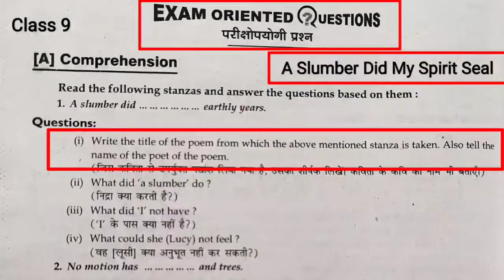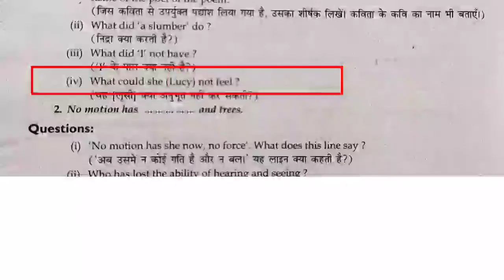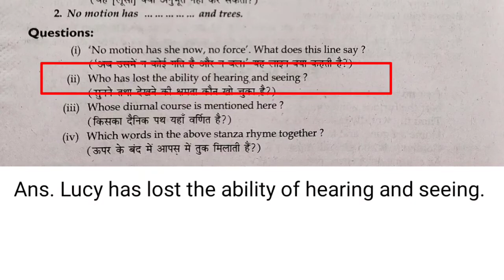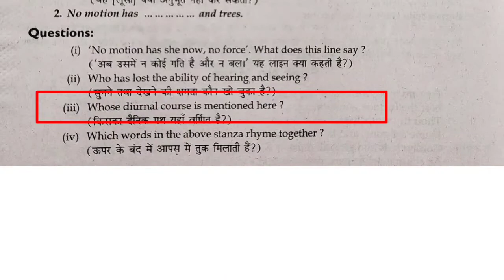A Slumber Did My Spirit Seal Question Answer | A Slumber Did My Spirit Seal Questions | William Word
Your Queries_

A slumber did my spirit seal
A slumber did my spirit seal class 9
A slumber did my spirit seal by William Wordsworth question answer
Question answer of A slumber did my spirit seal
Class 9th a slumber did my spirit seal question answer
Class 9 English A slumber did my spirit seal question answer
A slumber did my spirit seal question answer in hindi
A slumber did my spirit seal class 9th question answer
A slumber did my spirit seal question answer with explanation
Class 9 poem a slumber did my spirit seal question answer